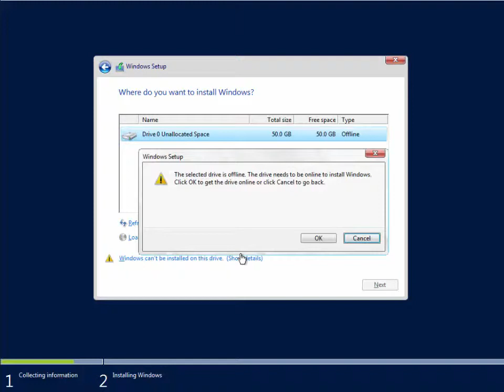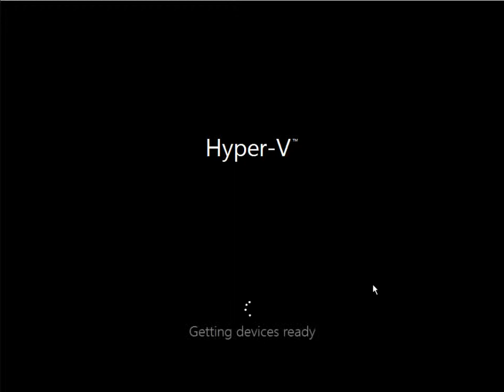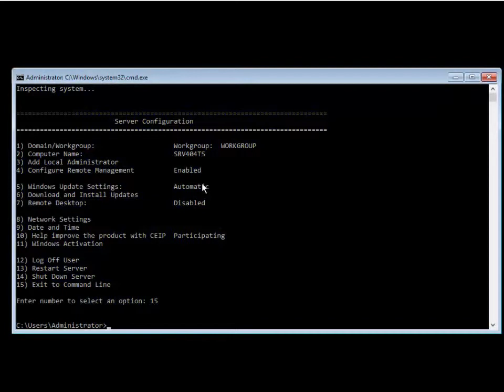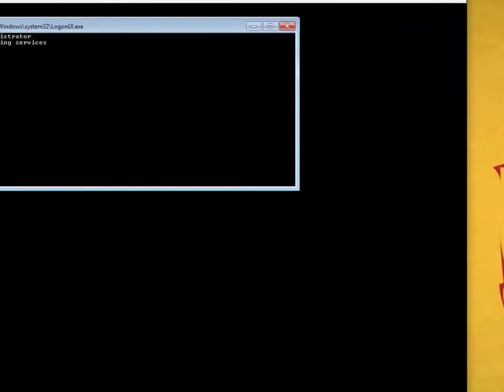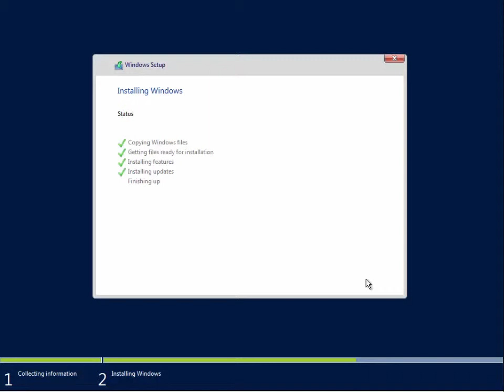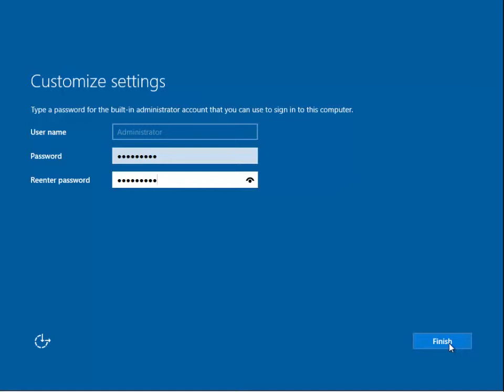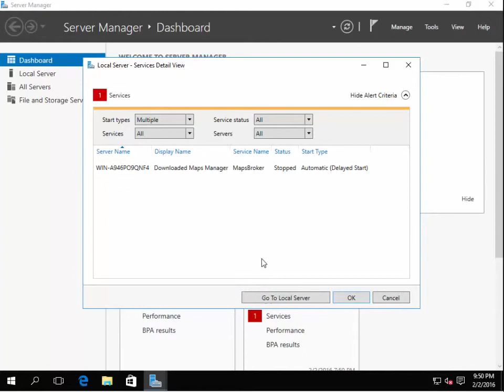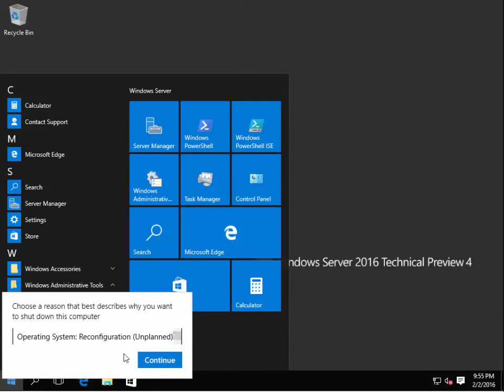Installing Windows Server 2016 Tech Preview 4 Core and Desktop Experience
A run through of installing Server 2016 Tech Preview 4 as the Server Core and Server Desktop Experience options.